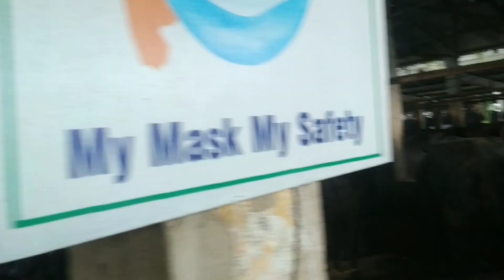मुर्रा भैंस देखो भाई मेरी आखें देखती रह गई 😳